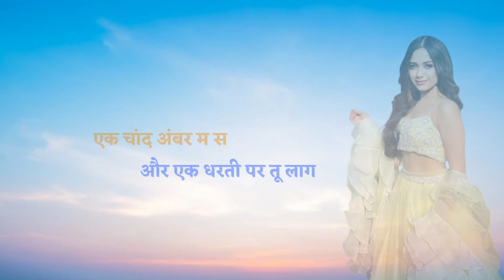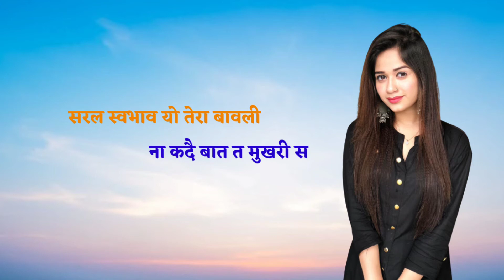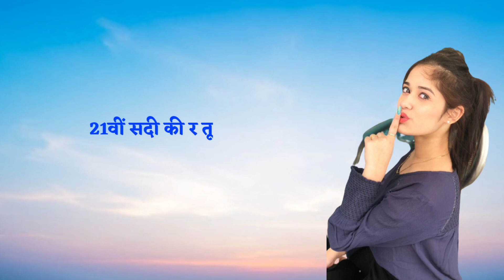Beautiful girl New song Motu haryanvi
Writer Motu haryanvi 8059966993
Singer Sonu Rodha